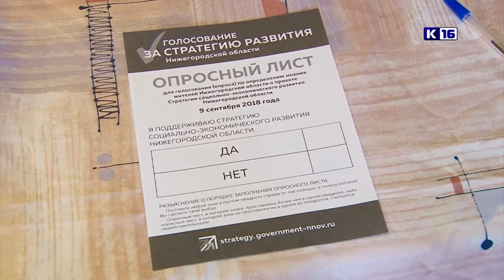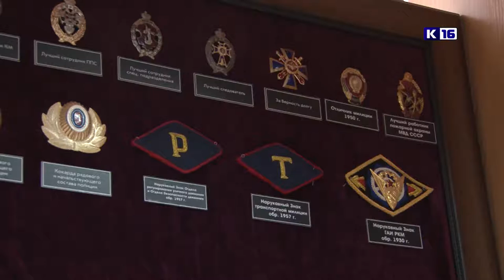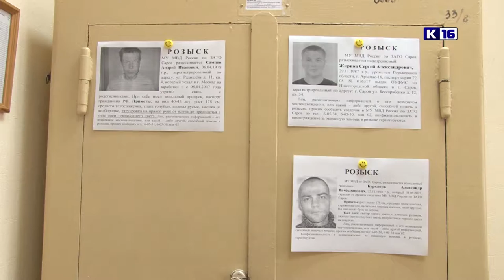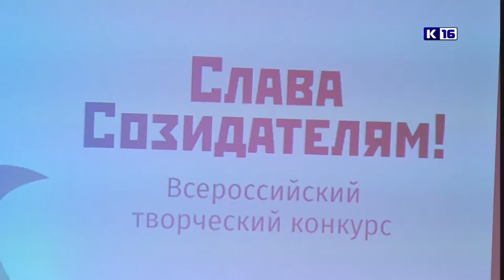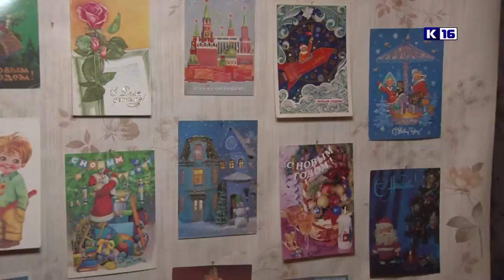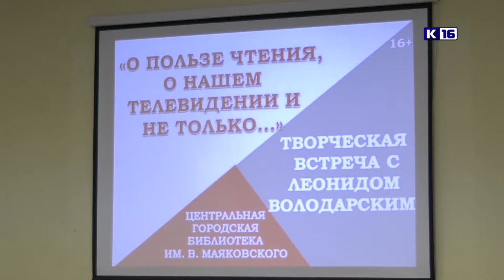Итоги года. Сентябрь-октябрь 2018